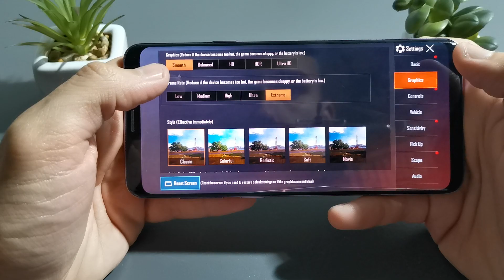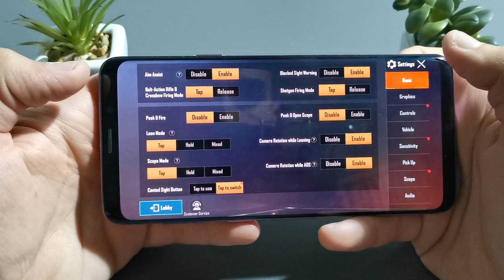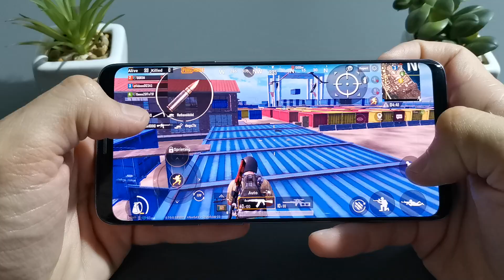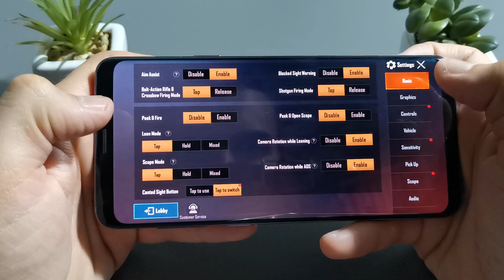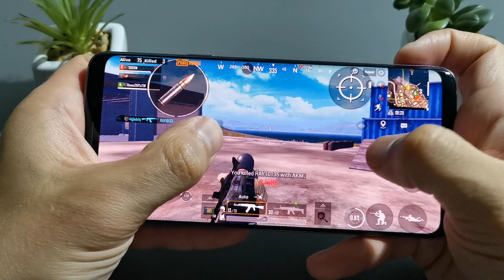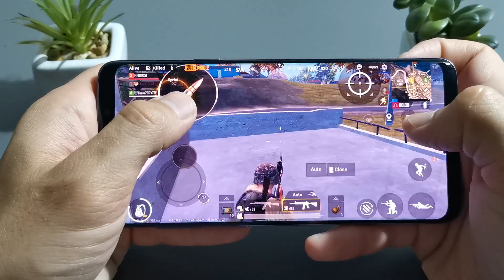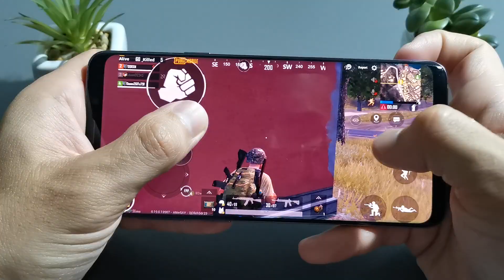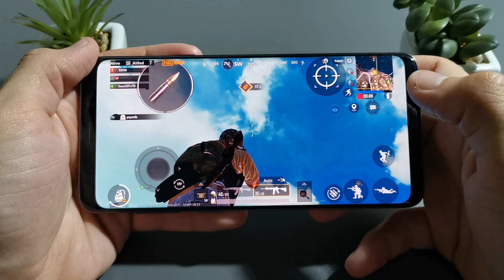Samsung Galaxy S9 Plus 6/64 Exynos 9810 Pubg Mobile 60fps Test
Exynos 9810
6gb ram
64gb storage
Superamoled screen
3500mah battery
Pubg Mobile 60fps Test